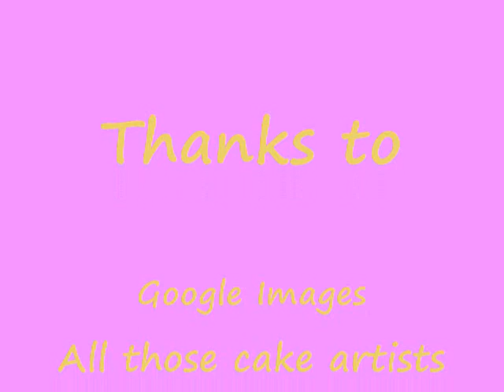Amazing Cakes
I relized how much I loved making vids, so I made this one. Song: Single Ladies (Put A Ring On It) By Beyonce.